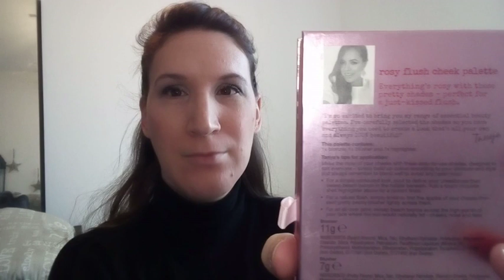Je teste les cosmétiques Tanya Burr